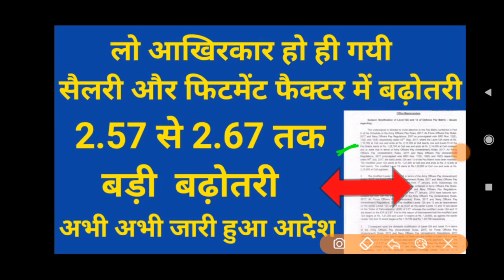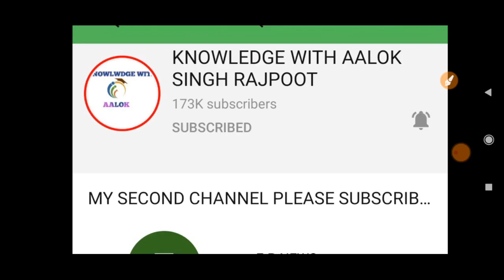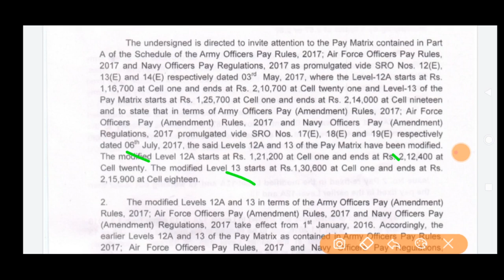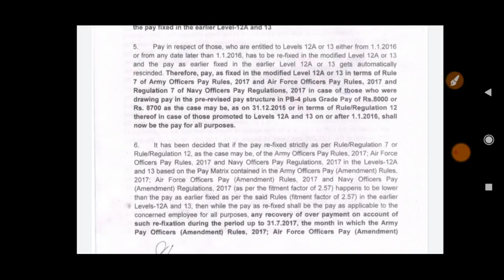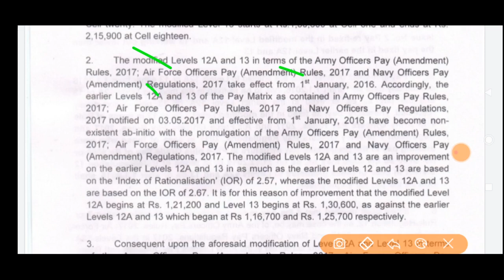लो आखिरकार हो है गयी सैलरी और फिटमेंट फैक्टर में बढ़ोतरी , 2.57 से 2.67 तक, अभी जारी हुआ rule